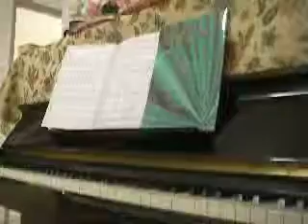beauty&the beast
piano